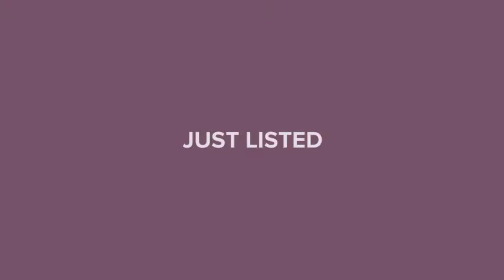0 WESTSHORE NEW PORT RICHEY, FL 34652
Michael Mourounas - Port Richey
0 baths